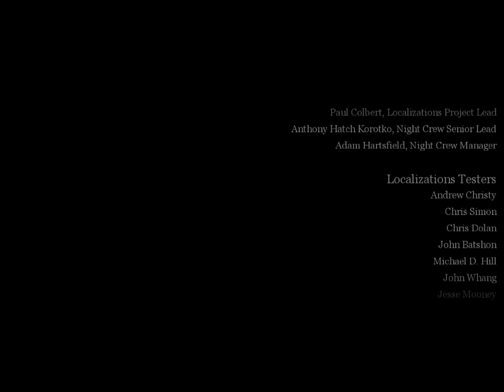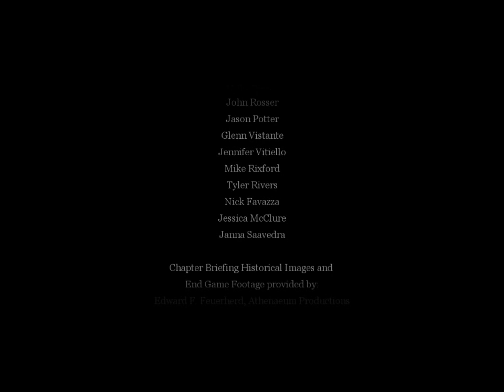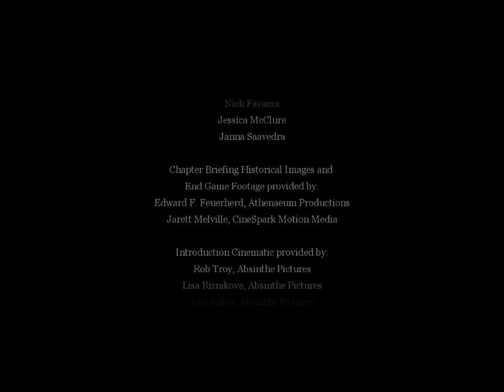Call Of Duty Part 23 (2003 October)